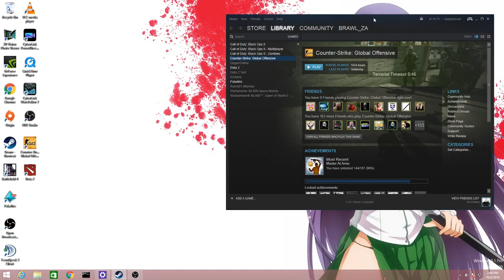I'll get back to CS:GO